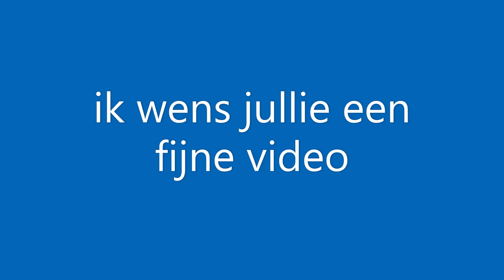Kerkklokken Heilige Willibrorduskerk Oldemarkt